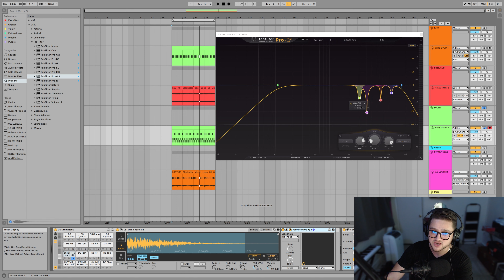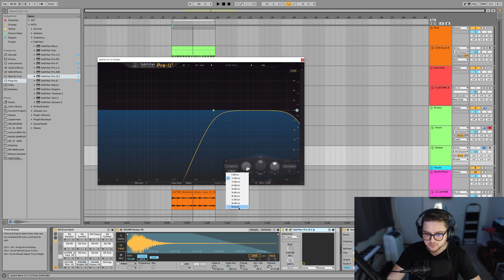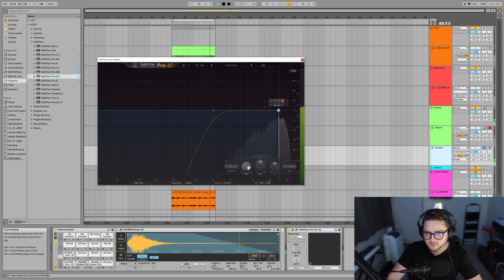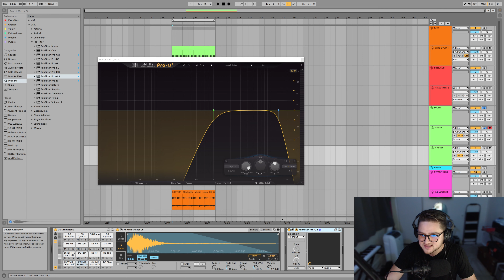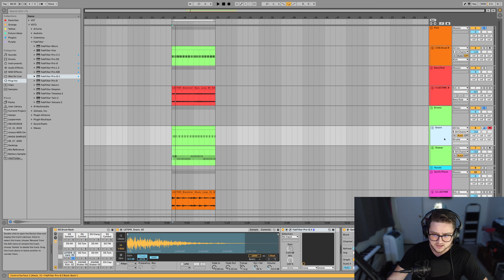How to EQ Percussion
SYNZ, an experienced sound-engineer, presenting a tutorial on the basics of how to properly eq percussion.